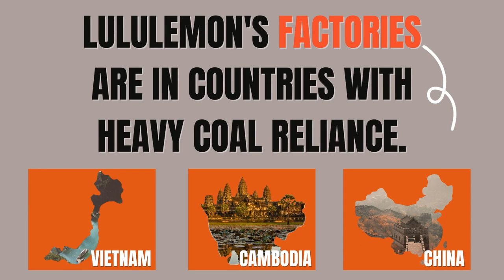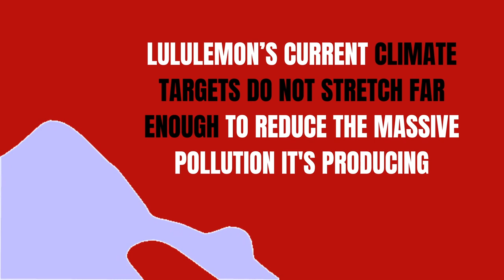Lululemon is a coalprit?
Lululemon is making yoga pants to accompany our mindful habits with dirty coal-powered electricity in Vietnam, Cambodia, and China.

Follow Stand.earth
Twiiter: @standearth